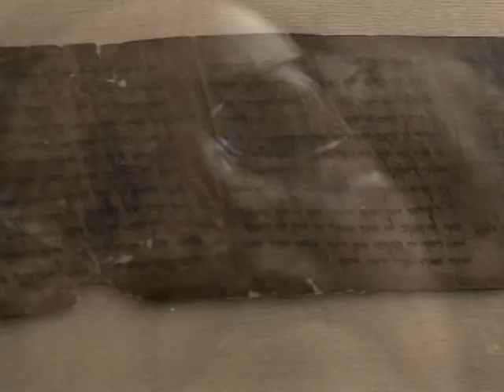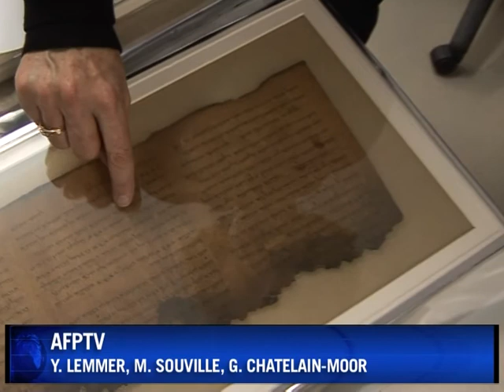Four women battle to bring Dead Sea Scrolls back to life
Discovered by archaeologists between 1947 and 1956 in the Qumran caves above the Dead Sea, the Dead Sea Scrolls are considered one of the world's most important archaeological finds. The 900 parchments and papyrus contain precious religious texts written in Hebrew, Aramaic and Greek, and the oldest known surviving Old Testament. Today only four women, all immigrants from the former Soviet Union, are in charge of guarding and restoring the 2,000-year-old gems at Jerusalem's Israel Museum. A Natural Sound Version of an AFPTV report.